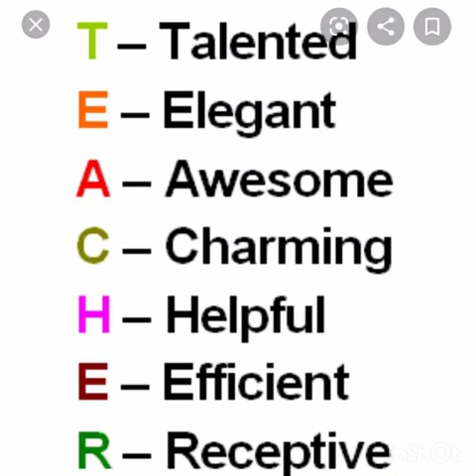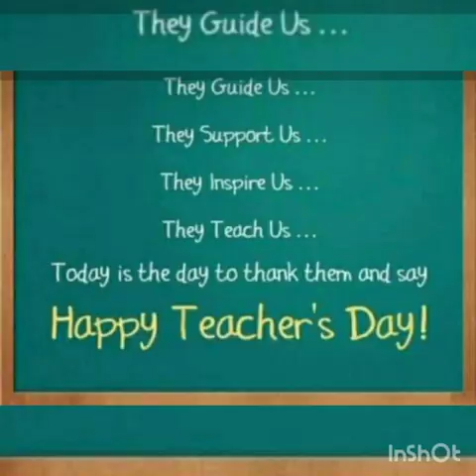Teachers Day Celebration 2020| Kendriya Vidyalaya Gomoh| My Teachers My Heroes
About this Video:
The celebration of Teachers day is represented in this video